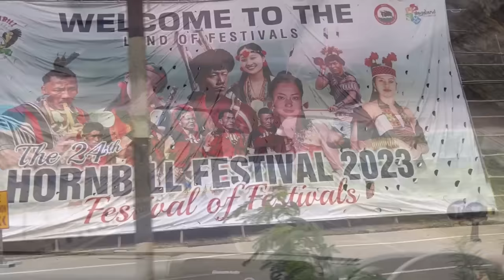Hornbill festival Nagaland 2023🥰Part 1|| it’s amazing culture🥰